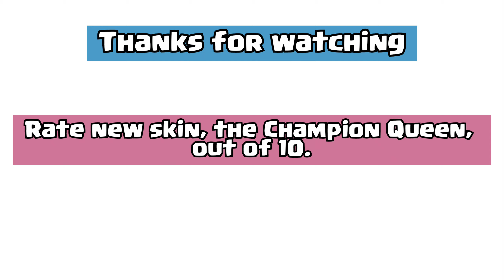🗡️🗡️Champion King vs Champion Queen🏹🏹 | CoC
Witness the epic battle between champion king and champion queen. Who is more powerful???